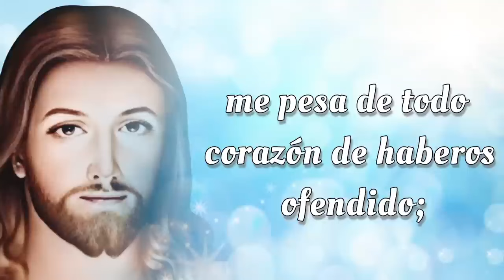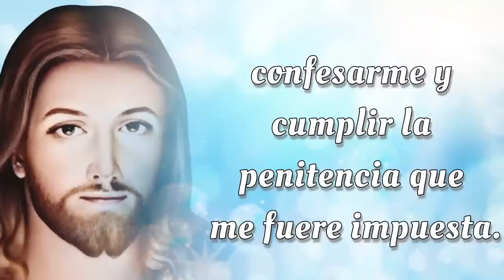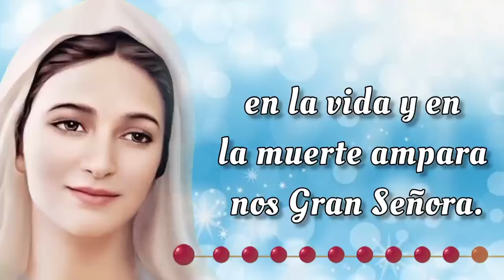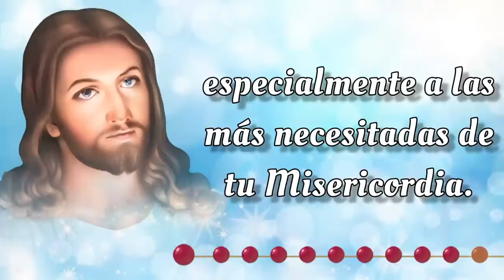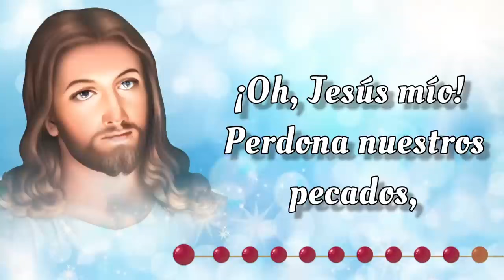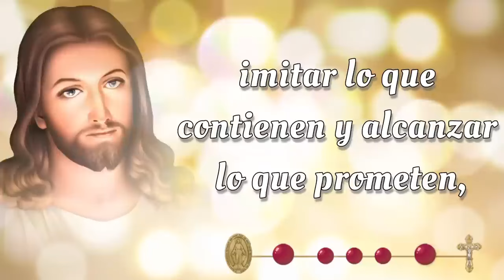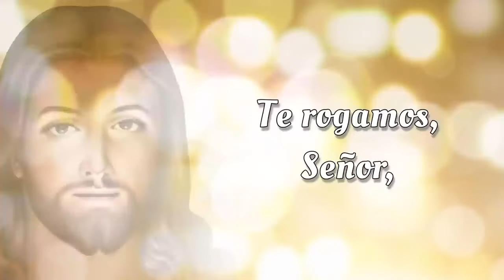SANTO ROSARIO CORTO de hoy 🔥 Miercoles 9 de Octubre 2024🔥 Misterios Gloriosos 🔥 Rosario de Hoy 🌹